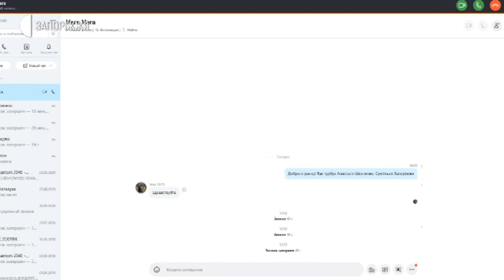Новини - Віртуальна виставка Віри Устянської - 27.03.2020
Персональна виставка запорізької художниці Віри Устянської мала б відкритись в Енергодарському художньому виставковому залі у середині березня. Та через запровадження загальнонаціонального карантину, організатори представили її широкій публіці онлайн- у вигляді віртуальної екскурсії. З авторкою творів поспілкувалась Анастасія Шевченко.